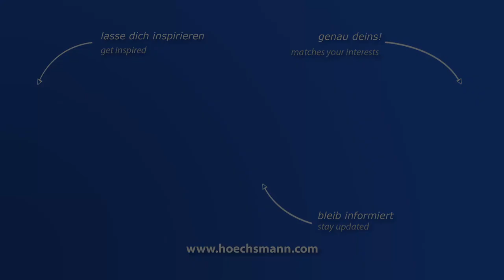WEMA MINIMAT 25 (Höchsmann Klipphausen)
WEMA Drehvollautomat für Kleinteile MINIMAT 25